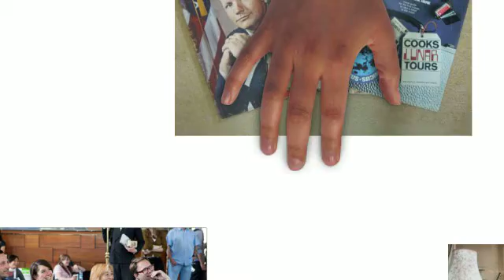The SUNDAY PAPERS LIVE - November the 24th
An experiment in creating the perfect shared Sunday.